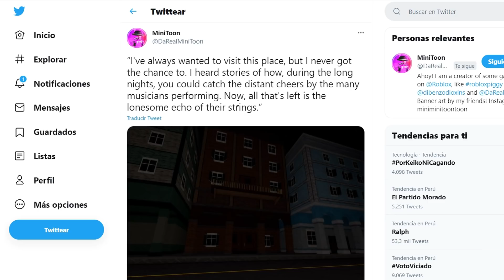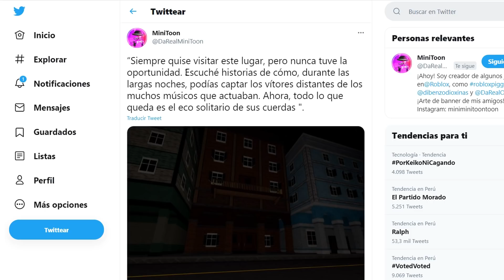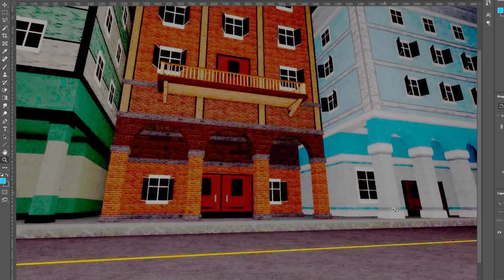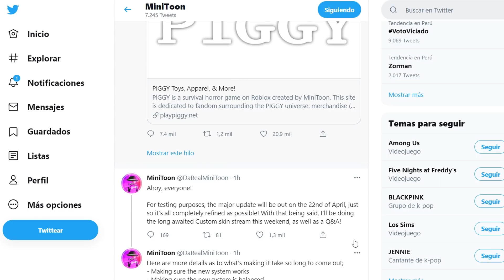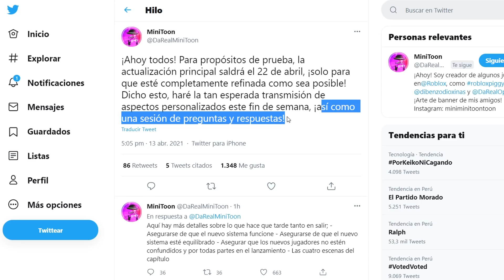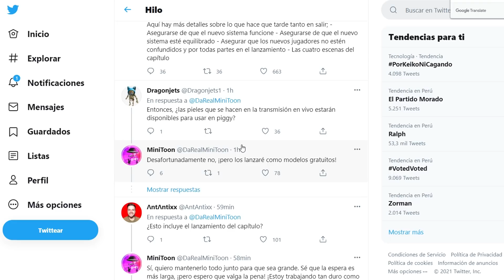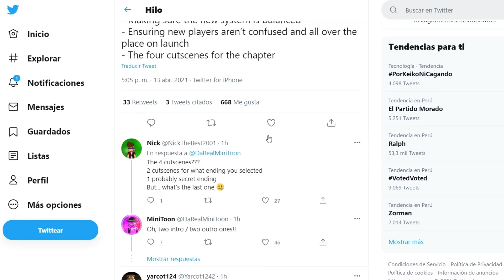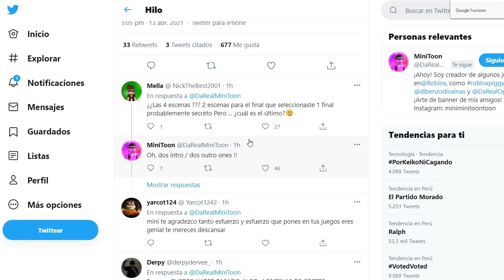DESCUBRE que DIA es el ESTRENO OFICIAL del CAP. 7 😱 Tendrá DOS INICIOS Y DOS FINALES PIGGY 🐷 ROBLOX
FECHA OFICIAL Y QUE DIA SALE EL CAPITULO 7 DE PIGGY, MINITOON REVELA QUE ABRA 2 INICIOS Y DOS FINALES + SKIN PERSONALIZADAS Y MAS NOTICIAS 🐷 PIGGY BOOK 2 ROBLOX